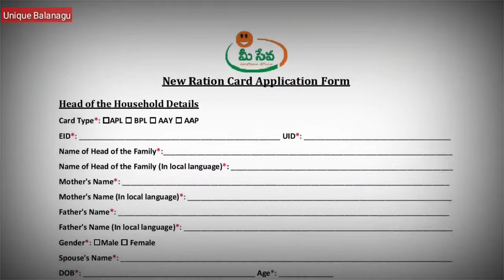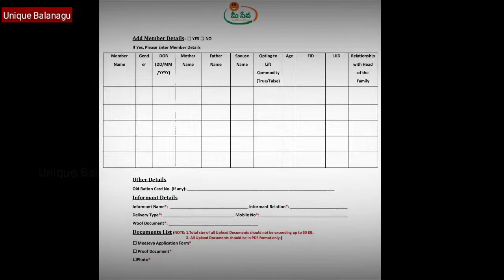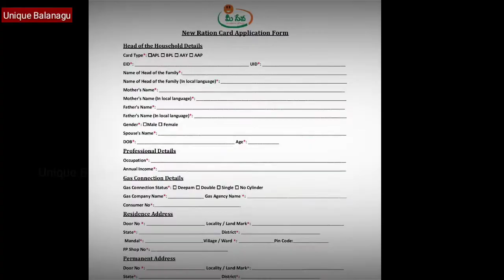కొత్త రేషన్ కార్డు అప్లై చేయడం ఎలా? | how to apply new ration card | unique balanagu